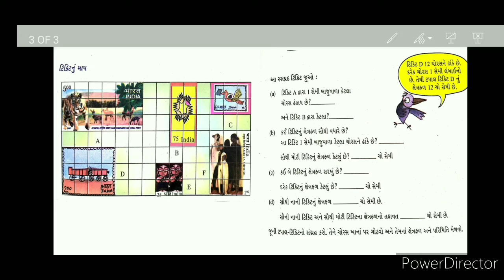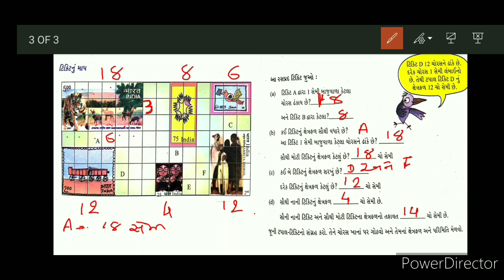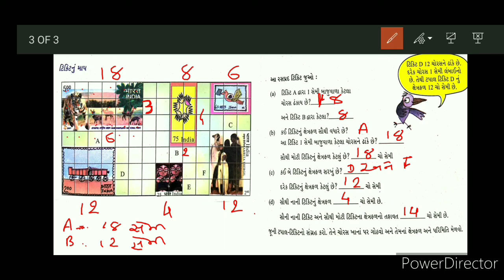Std 5 maths sem 1|chapter 3 કેટલા ચોરસ? Part 2|online maths classes|ncert|Shreya Patel MathsTeacher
Hi ,

Aje hu tamne std 5 chapter 3 કેટલા ચોરસ? ભાગ ૨ ma પાઠયપુસ્તક પાના નંબર ૩૫ માંથી ટિકિટ નું ક્ષેત્રફળ શોધવાનું સમજાવીશ મારા video NCERT Book solutions ma tamne helpful thase..

You can watch video from our channel Shreya patel: Primary School standard 5, standard 6, standard 7, standard 8

You can watch video from our channel New Noble Tintoi: Primary School standa2 kg, standard 1, standard 2, standard 3, standard 4 and standard 5 to 8 english, science

Shreya Patel MathsTeacher
Maths video

નવા પાઠ્યપુસ્તક પ્રમાણે ધોરણ ૫ વિષય ગણિત પ્રથમ સત્ર પ્રકરણ ૩